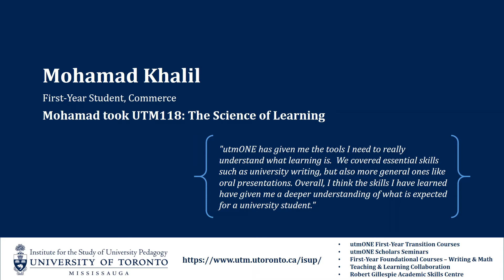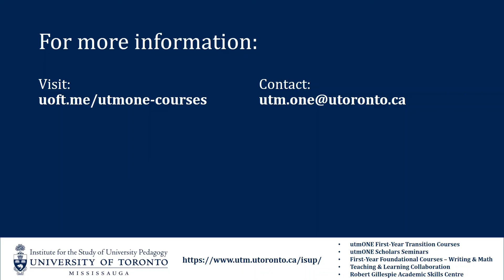utmONE_Mohamad's Experience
Learn about Mohamad's experience. A first-year Commerce student, Mohamad took UTM118: The Science of Learning in the Fall Term 2020 with Professor Jonathan Vroom. In this video, Mohamad shares how the course helped him to transition from high school to university, and set him up for success with his other courses and in his day-to-day life as a student.